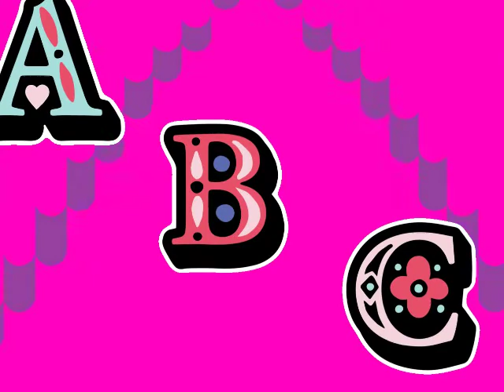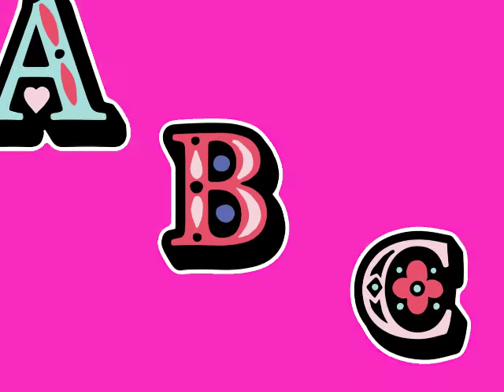A B C Toda criança tem direito de aprender